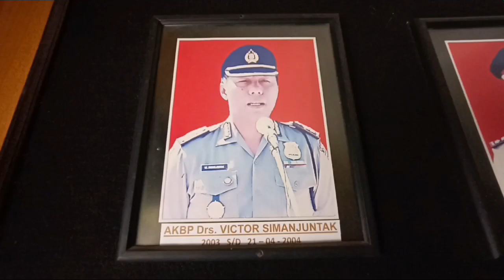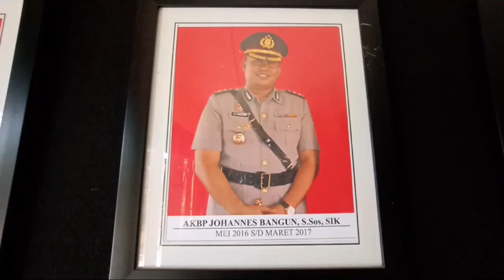Mantan Pejabat Polres Kupang Kota